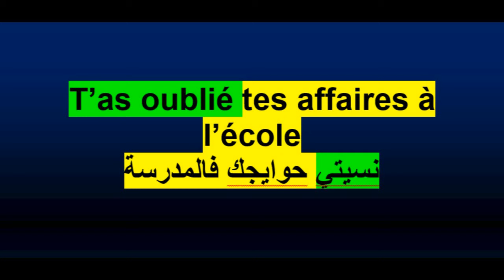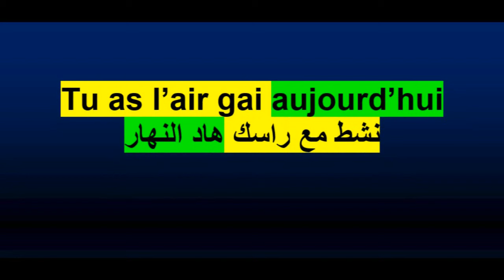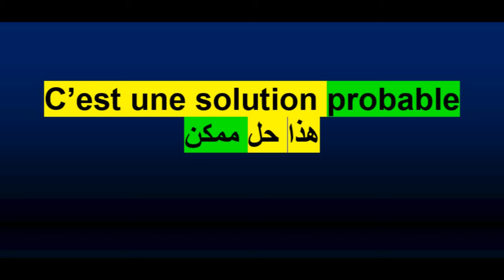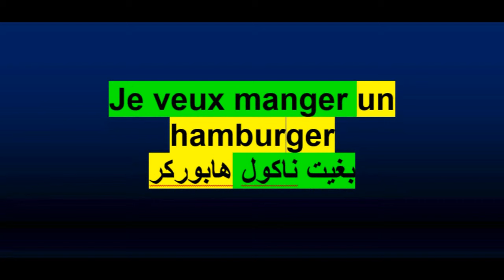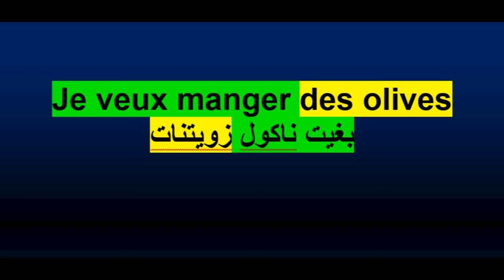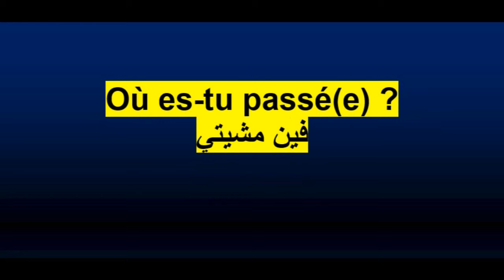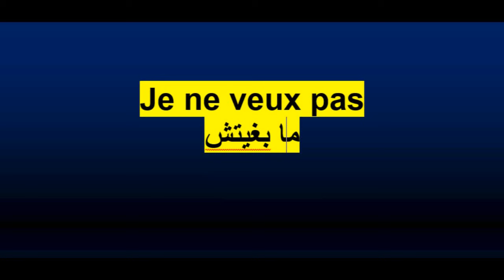كيفاش تعبر على هادشي بالفرونسي